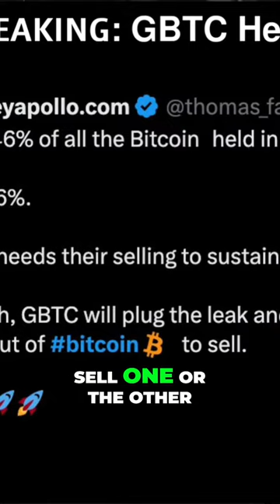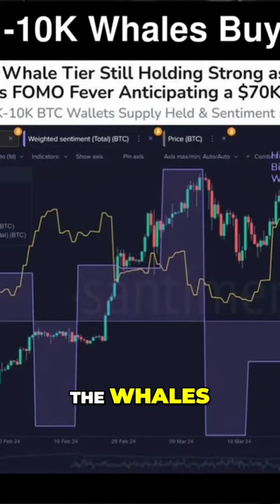#4 GBTC Bitcoin ETF Is the Leak Plugging or Running Dry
This is from Hey Apollo GBTC one month ago had forty-six percent of all Bitcoin Now it's thirty-six percent And all Bitcoin I mean held in the ETFs The market needs their selling to sustain prices under one hundred thousand dollar Bitcoin Soon enough GBTC will plug the leak or be out of Bitcoin to sell one or the other It's nice to see that perspective because that is logical It's only a matter of time The question is I had reckoned once they hit three hundred thousand Bitcoin left that is three hundred twenty thousand sold there'd be no more than one hundred thousand left to sell which would take them to a two hundred thousand Bitcoin balance And at the bleed rate of say two thousand Bitcoin a day we have fifty days left Some days would be less some days could be more But there's lots of other stuff happening out there And again as Thomas here says The market needs that it's actually a blessing because it's keeping the price suppressed until People can fill their bags So and we're seeing big big radical changes I'll be doing a detailed breakdown tomorrow of how the wallets have changed between all the cohorts I haven't done that in a while and that's also very interesting and it's good to see that over the last thirty days Retail has returned Now speaking of retail returning the whales big time have returned The one thousand to ten thousand Bitcoin wallet whales have accumulated two hundred and sixty six thousand Bitcoin worth eighteen billion in just sixteen weeks